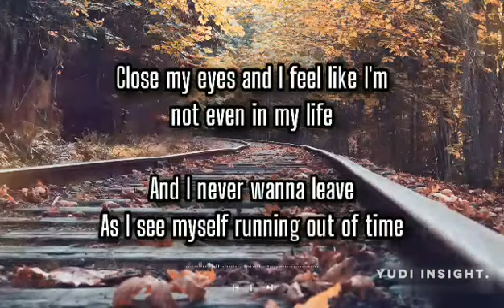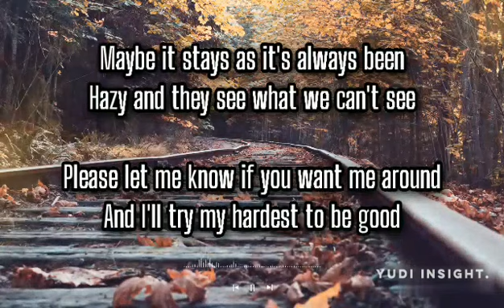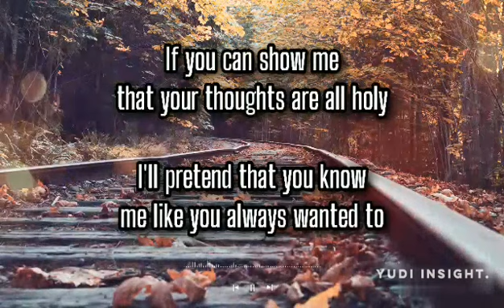Fur - If You Know That I'm Lonely (Audio HD & Lyrics music)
R E S P E C T My Content. For Search
Menolak lupa karyaseni indah berjuta makna para musisi musisi didalam content.
Lirik lagu
Musik lirik
Lyrics song
Cover musik lirik
Videoklip
Videoklip
Video lirik
Terjemahan subtitle
Dll / seputar musikalisasi

Musikalisasi
            Sad .
            Punk rock .
            Pop punk .
            Pop
            Jazz
            Metal
            Heavy metal
            Rock
            Reggae
            Cover akustik
            Religion
            Rapper
            Hip-hop
            Remix
            Dj
Dan masih banyak lagi aliran lagu lagu yang akan akun upload setiap harinya

Official : Lyrics music video.
All Ganre of musikalisasi beserta produksi musik didalam program itu sendiri, dan menjadikanya karya yang sangat luar biasa untuk diapresiasi melalui channel kami.
dan kalian juga bisa meng-Apresiasi nya dengan meninggalkan jejak untuk like and comment atau bisa juga jika kalian suka dengan channel ini..Support kami untuk terus melestarikan dan mempermudah pencarian for music bisa subscribe to my channel.

Berikut penjelasan singkat untuk dikunjungi melalui description..
web.
Judul lagu dari :
(If You Know That I'm Lonely)

🎶Song original pencipta/penyanyi band. (asli) :
     Fur - If You Know That I'm Lonely
Video klip lirik & musik
Lyrics song.

Thanks . see you || For you..
sampai jumpa di track selanjutnya yaah kawan sight..